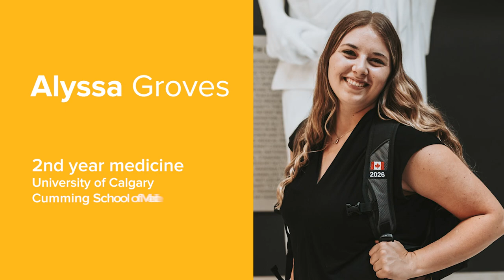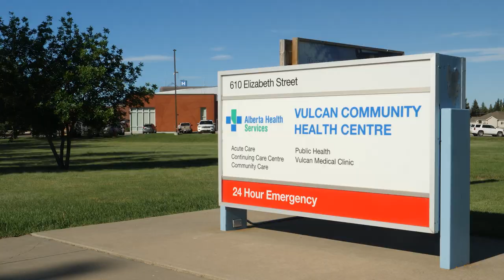Alyssa Groves: 2024 RhPAP Rural Medical School Award recipient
Alyssa Groves can’t wait to get back to her roots in rural Alberta and begin building her own patient panel.

“People have been asking me how long until I will be a doctor and when I tell them it will be 4.5 years, they are fine to wait that long and want to be on my ‘list’,” shares Groves, a first year of medical school at the University of Calgary.

She is one of several medical students who were recently selected to receive the annual RhPAP Rural Medical School Award. The award provides a one-time contribution of $5,000 to assist with the student’s tuition, accommodation, living, and/or professional development expenses.

The 22-year-old grew up on a farm outside Champion, Alberta, 15 minutes south of Vulcan.

While Grove has been away from home for a few years completing her undergraduate in Lethbridge and now attending medical school in Calgary, she spends plenty of time back at home with family and friends. She would eventually like to practice as a rural family generalist in southern Alberta, having gathered experience shadowing in rural hospitals.

“I enjoy everything that we have been learning and I can not imagine focusing on only one thing for the rest of my career; I would miss everything else too much.”

Groves does have a passion for women’s health, however, and takes special interest in this area and hopes it can eventually be incorporated into her practice as a primary care physician rather than specialist.